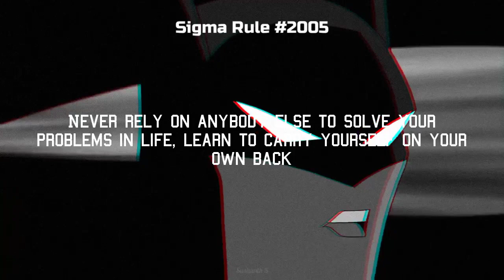Batman Sigma Male Grindset #8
Animated Series: Justice League Unlimited (Season 2) 2005, Episode no 24, Panic in the Sky.

All rights of the video goes to DC and W.B

Please Do not Upload my videos without my permission, or else you can face the consequences, Thank you.